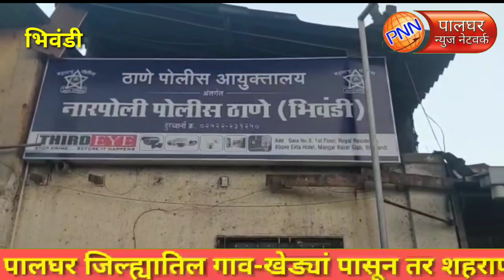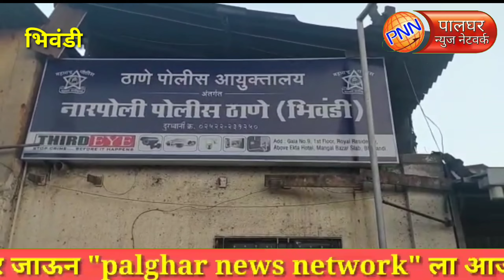भिवंडी || पोलिसांच्या कारवाईत जप्त केलेला सुमारे 100 टन युरिया साठा पालघर जिल्ह्यातला ?